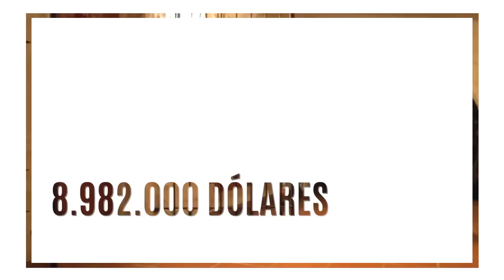López llevaba 8.982.000 dólares cuando fue detenido en General Rodríguez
El ministro de Justicia bonaerense, Gustavo Ferrari, informó hoy que "ya se terminó de contar el dinero" que se le secuestró ayer al ex funcionario José López cuando fue detenido en General Rodríguez, y que la suma asciende a "alrededor de 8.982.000 dólares", lo que calificó como "una brutalidad".
Ferrari apuntó que los efectivos encargados del operativo de conteo de los billetes "tuvieron problemas para contar el dinero con las máquinas del Banco Provincia" porque "el dinero se pegaba y hubo que recurrir a cajeros profesionales del Banco, además de policías y personal de la fiscalía".
Respecto de las medidas que eventualmente se llevarán a cabo en el convento donde fue arrestado López, Ferrari indicó que "la Justicia determinará qué tipo de acciones se llevarán adelante en el Monasterio" y señaló que "los perros de la AFIP no detectaron nada en el lugar", si bien hay un sector "de clausura" al que no ingresó personal policial.
"La gobernadora María Eugenia Vidal ordenó preservar el lugar del hecho", aseguró el ministro.
En tanto, Ferrari explicó que el dinero quedará "a disposición de la justicia" y que López "está custodiado por la policía de la provincia, en la Departamental de Moreno" y "luego se ordenará su traslado donde indique la Justicia".
"La justicia debe investigar si López robaba para él o para la corona. Este caso repercutirá en muchos jueces, habrá causas diversas", concluyó.